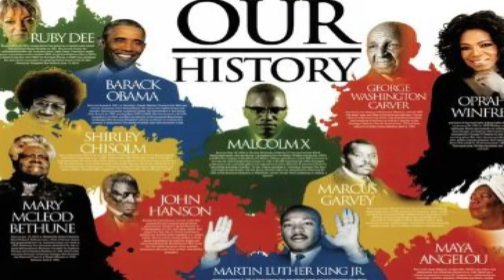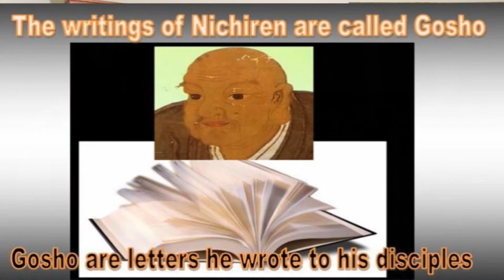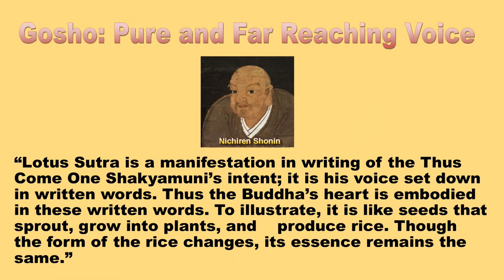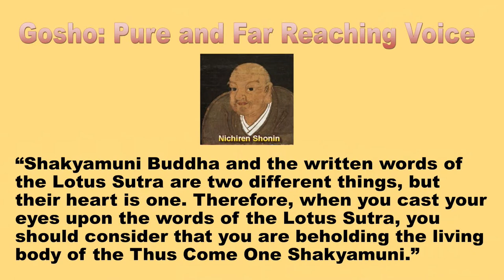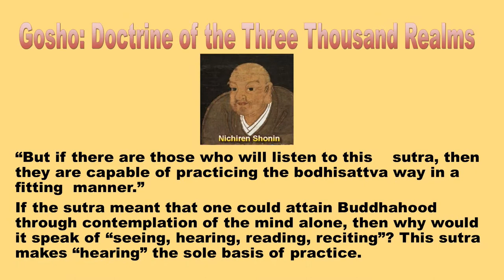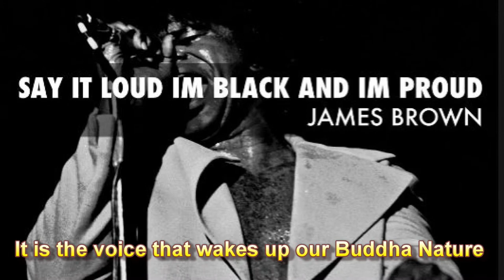Become A Black Buddhist Voice Lecture by Anthony "Amp" Elmore Sr.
This video titled "Become A Black Buddhist Voice" was written, produced, directed, edited, narrated and uploaded by Anthony "Amp" Elmore President and Founder of the "Proud Black Buddhist World Association."  Elmore began his Buddhist practice in 1970 as part of his "Old Japanese Shotokan Karate lessons.

Elmore lived in Memphis, Tennessee and he is best known as "The five Time World Karate/Kickboxing Champion."  Elmore is a community activist and not only Memphis 1st Independent Feature filmmaker, Elmore in 1988 created the 1st kickboxing film in American history titled "The Contemporary Gladiator."  The nationally distributed version of the film can be found on "You Tube" titled "Iron Thunder."

Elmore a community activist learned via the book "Malcolm X on Afro-American History" that the Buddha was Black.  Elmore challenged his Japanese Buddhist teachers regarding Black Buddhist history.

Elmore departed the Japanese Buddhist sects in 2013 and he practice Buddhism Independent of his Japanese Buddhist teachers.  Elmore in this lecture encourage  Black Buddhist to not just remain silent but use their Buddhist skills to share Buddhism via the African American Community via using their voice.

Elmore notes that the Buddhist teachings of the Buddha encouraged us to use our voice.  Elmore practiced Buddhism over 45 years via Japanese masters.  Elmore notes that Japanese would not allow him to use his voice or integrate Black culture and history via his Buddhist practice.

Elmore encouraged  Blacks who practice Buddhist to share a Buddhism that is inclusive of Black Buddhist history, culture and language.